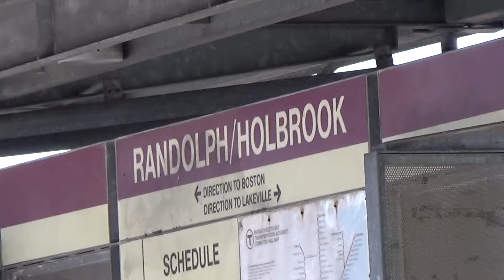MBTA - Randolph/Holbrook - Trains Arrive From Both Directions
A view of the Randolph/Holbrook Station.